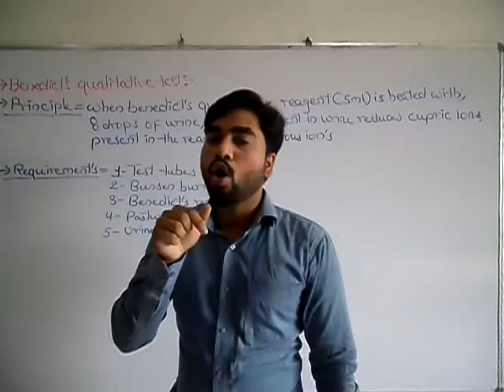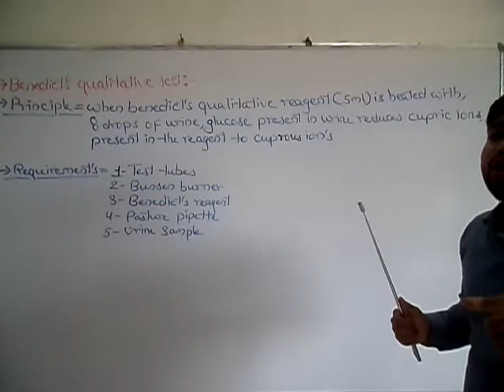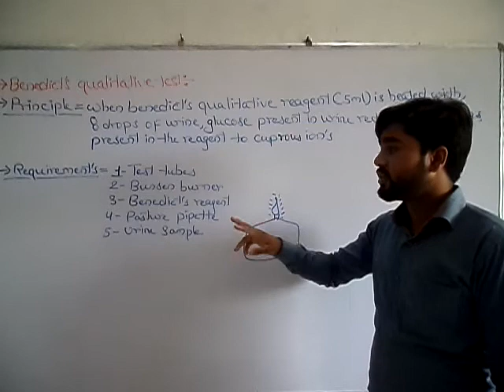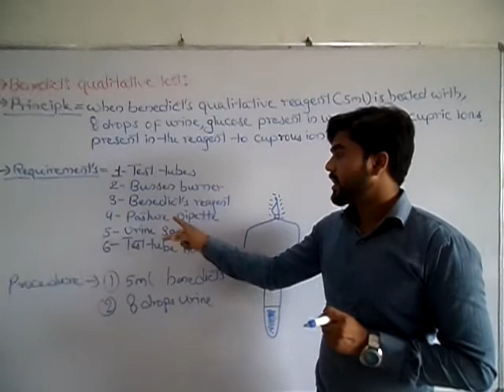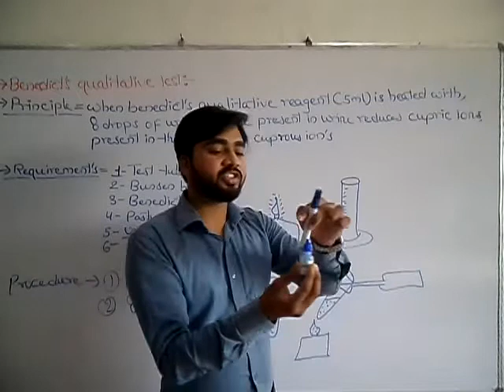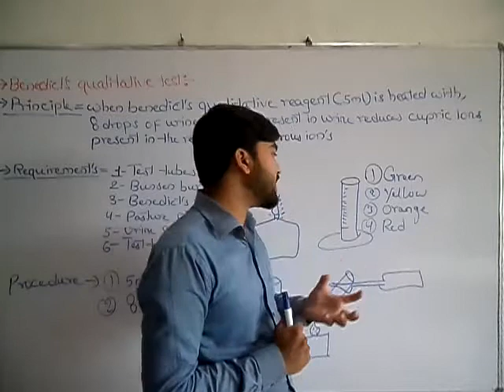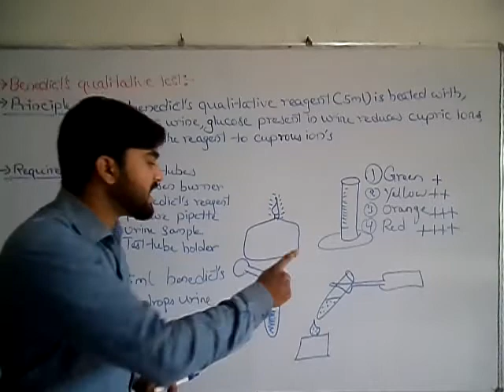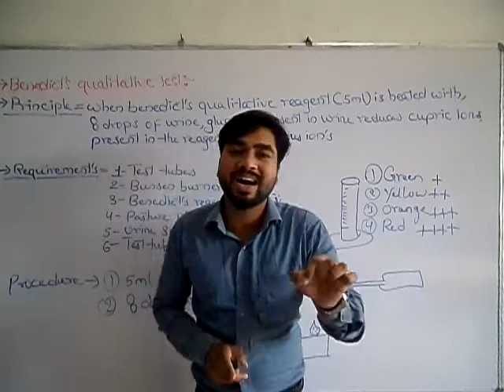Determination of glucose | Benedicts qualitative test for glucose in urine (By Abhishek sir)